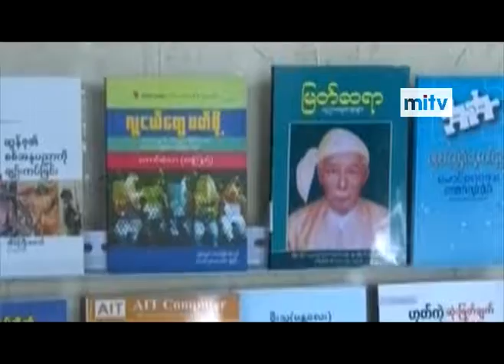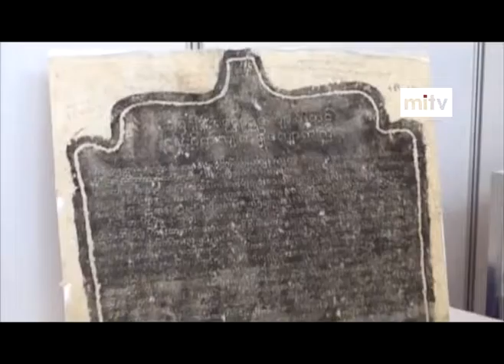mitv - Literary Campaign: “All Who Can Read Should Read” Event Opened in Nay Pyi Taw